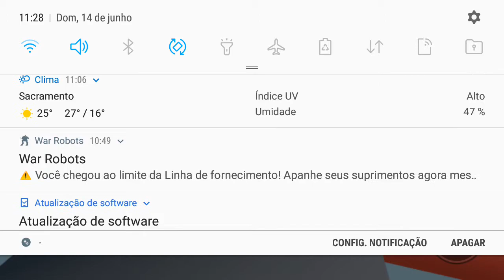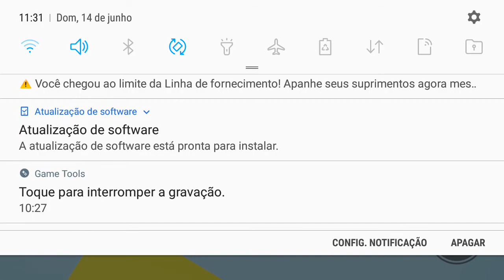14 de junho de 2020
Parku no roblox